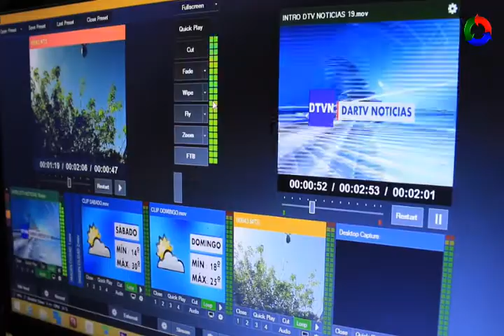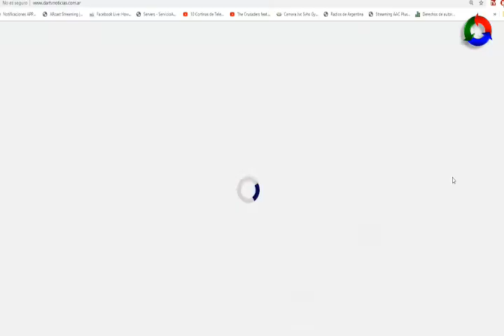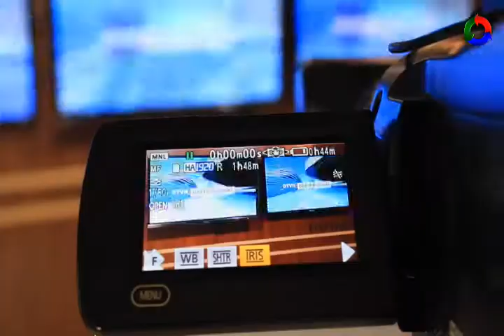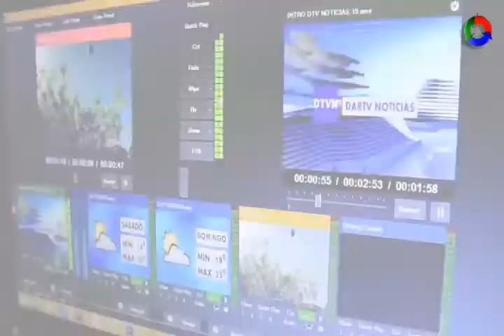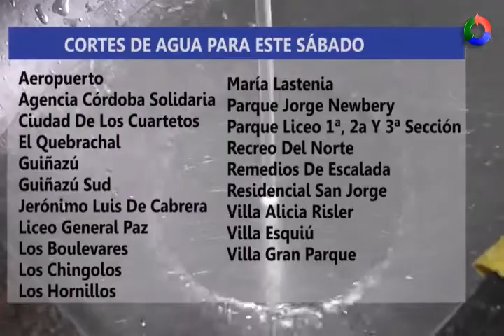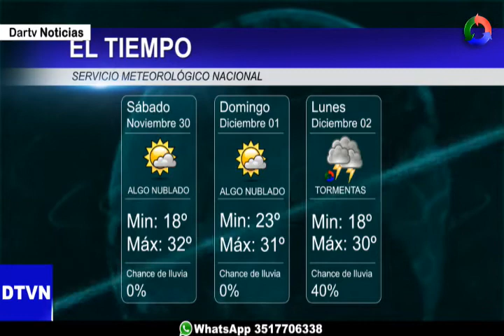Dartv Noticias edición central